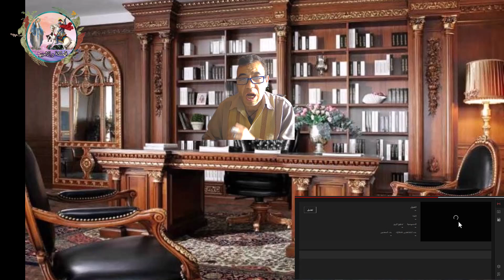لن تصدق ما حدث عند اقتراب ودخول روح جديدة تؤثر على المسيحيين وتسبب لهم امور مفرحة جدا